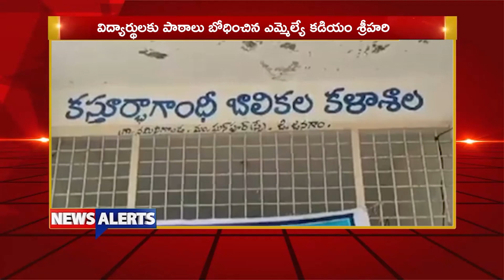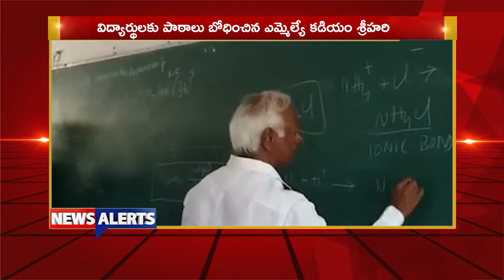Jyothi Tv News1st Bulletin Morning News Alert || 29-June-2024 || Telugu News Bulletin Live